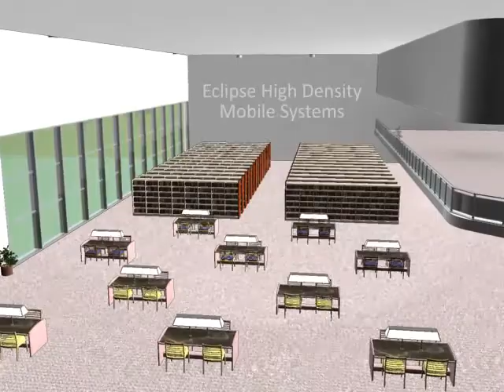Best Education Storage Solutions: Athletic, Library and Music Dept. - improvegroup.net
Campuses are changing, but the importance of education has never been greater. Crowded campuses mean school systems and universities have to do more with less space.